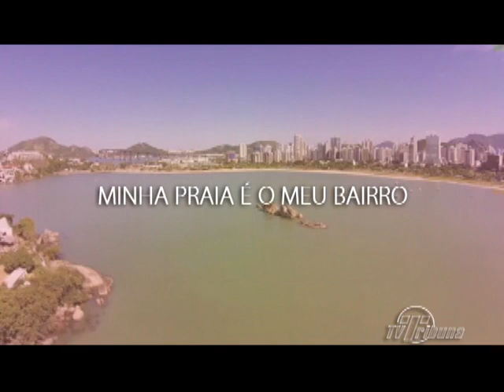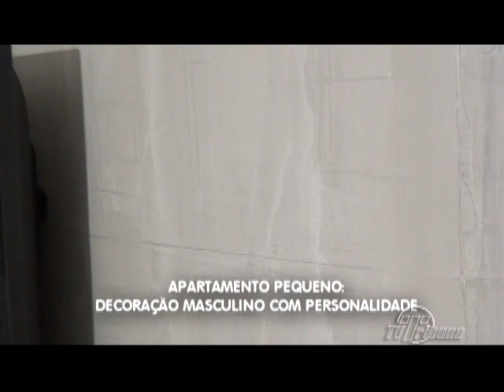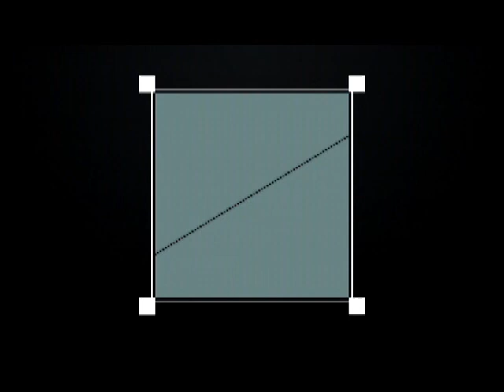Programa Imóveis Infoco do dia 10/01/2014